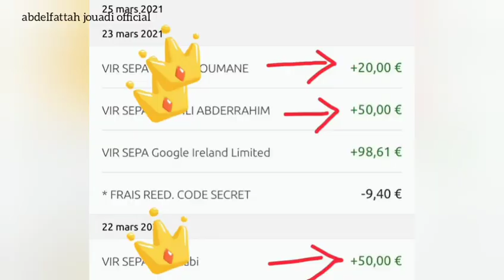توضيح حول حقيقة التشرد والأزمات التي أعيشها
عبدالفتاح جوادي والتشرد بفرنسا
الخياطي
العضم
كوميديا مغربية
فتاح
جوادي